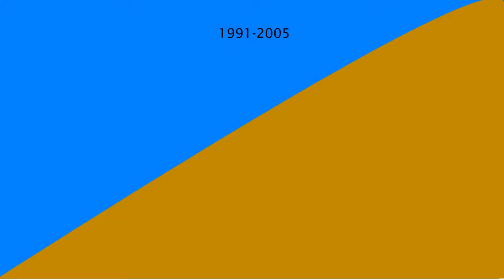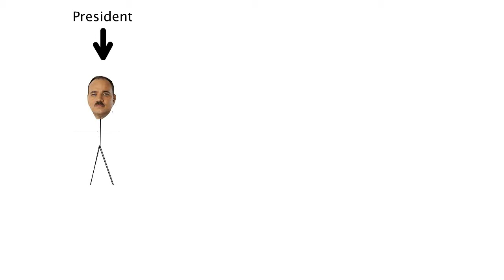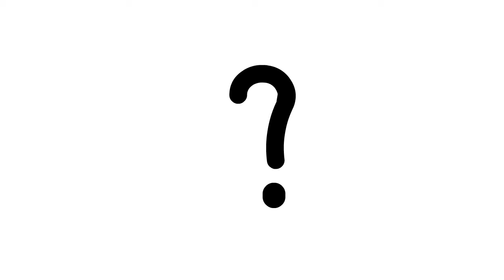Albania and Corruption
a short history of Albania and its fight with corruption Enjoy!